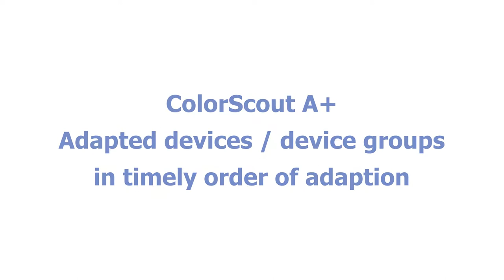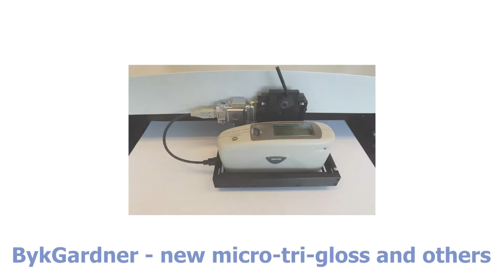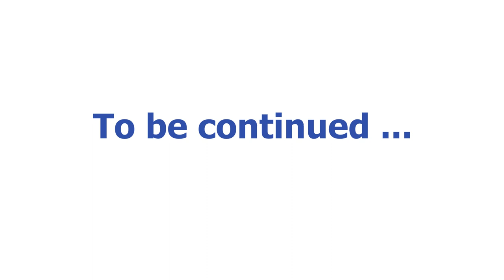Overview of automated spectrometers, colorimeters, glossmeters, ...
The ColorScout A+ supports the following devices in timely order of adaption:
ColorPartner ColorScout S
Byk-Gardner old micro tri gloss
GretagMacbetch Spectrolino
X-Rite  SP61, SP62, SP64, 960, 962, 964, 939
GretagMacbetch EyeOne
KonicaMinolta CM-2300d, CM-2500c, CM-2500d, CM-2600d
X-Rite 938, 948, 968
Byk-Gardner micro haze plus and other
X-Rite 504, 508, 518, 520, 528, 530
Byk-Gardner color guide, spectro guide
GretagMacbetch SpectroEye
Datacolor Mercury, Check, 110P
ColorPartner ColorScout AX
GretagMacbetch D19C
GretagMacbetch SPM
ColorPartner ColorScout AXT
KonicaMinolta MULTI GLOSS 268 and other
Byk-Gardner new micro tri gloss and other
Techkon SpectroDens 3, SpectroPlate
X-Rite MA98, MA96, MA94
X-Rite VS450
KonicaMinolta FD-5, FD-7
X-Rite i1 Pro 2
Byk-Gardner BYK-mac
KonicaMinolta CM-700d
X-Rite eXact
X-Rite Ci52, Ci61, Ci62, Ci64, Ci64 UV
Techkon SpectroDens 4
DinoLite microscopes
KonicaMinolta CM-25cG

We will continue to support more devices with the CSA+.